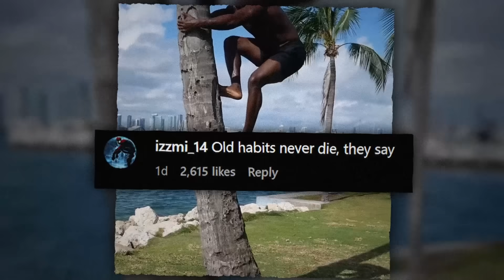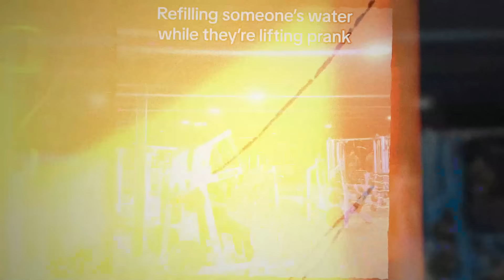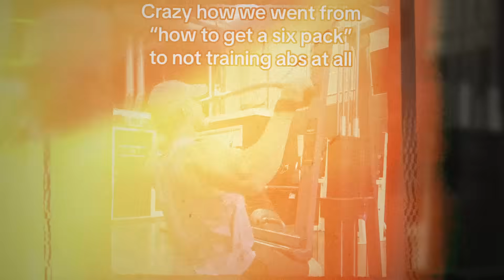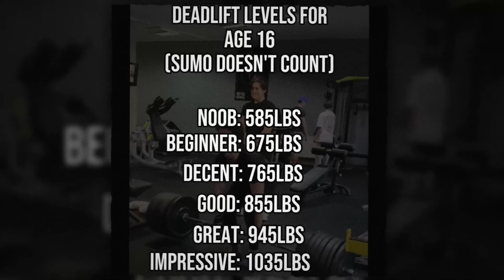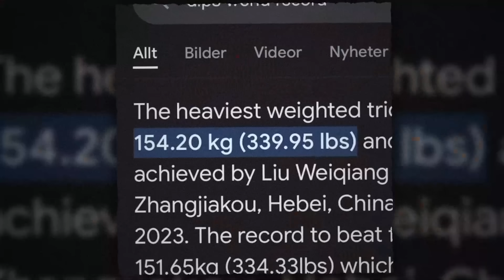"Trash Biceps Genetics..." 🤦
Credit Instagram :
_james.harris1
bigjoegk
huckfinnbarbell
itsdreamsworl
connrunge
bigboybake
jackfit06
mega.gojira
isaiah_evangelo
luciansilviucroitor
pumpmaestro
nicolaas_du_preez_
avdeshnagar
dav.rrann
gordochris315
mikhail_eremeychuk
ravi_sharma7141
bhaarat_chaudharyy
mad_max1031
ismail.moroo / youssef_moro
ayosahib
miladeskandari1987
bobthebuildeerrrr__
thatfatfreerunner
zackscustomrods
nicolaas_du_preez_
kyle_nowak_
5287_user
rafaelpierazoli
ashtonhallofficial
gymbro_andrew
carlosandre.atletapro
gorillathenics
sleeraw
ollie_randleslift
thepubertmatthews
turbobulken_
lizerui1209
toledo20506
captainlegz
aronjcastro
egor_klimteam
david0ff_01
ari_throwshhs
bradymaher65
abekikirov2.0
anthbailes
the_fat_loss_guru
izaak_2388
onsidedreams
devinbernardo
drewgaming2006
danilosipovac
kapakoulak
blake.s.brown
deadliestlift
denzogym
lewisastbury
macbeanscottishfitness
the_nordic_god
ryanstauderlifts
tylerlayne_
joestar_seth
cayco

songs used in this video :
Phonk Gym Phonk Drive by Alexi Action /Passion